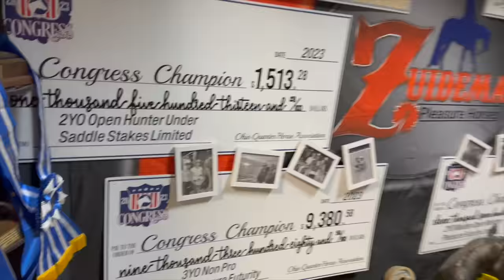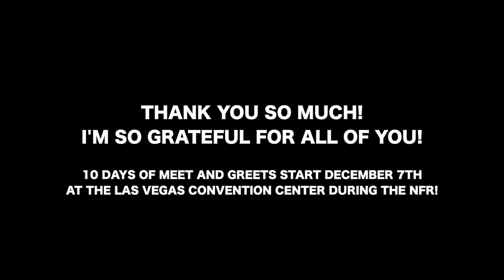BABYFLO ENTERS A RACE!! + EPIC MEET AND GREET AND MOJO WINS $6,000.00!!!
I HAVE A HORSE LESSON GROUP!!
I HAVE A BUSINESS GROUP!!
I HAVE A FITNESS GROUP!!

***FAN MAIL***
Collinsville TX
76233